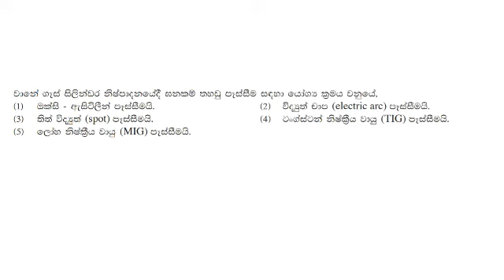A/L Engineering Technology MCQ No : 358 sinhala medium